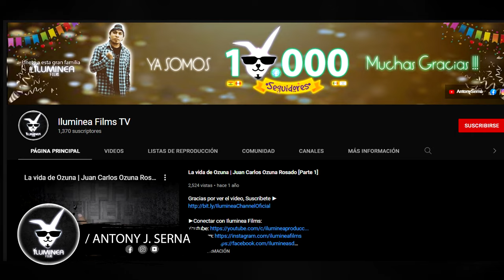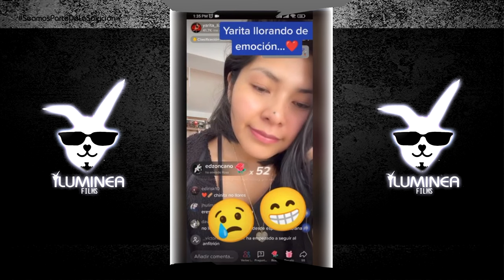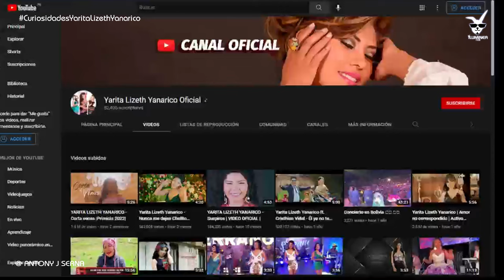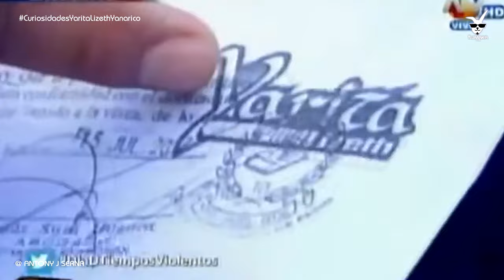30 curiosidades y cosas que no sabias de YARITA LIZETH YANARICO | La Chinita del Amor